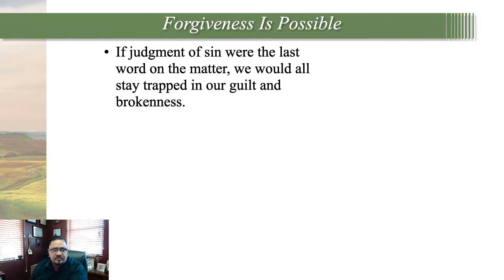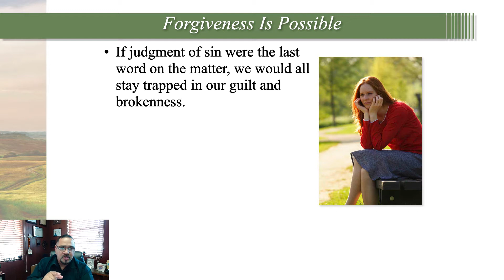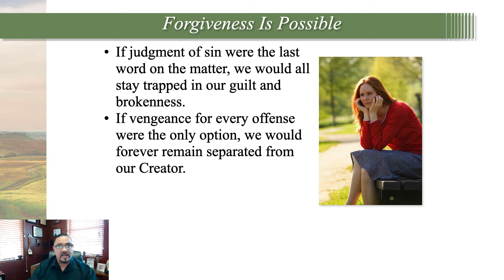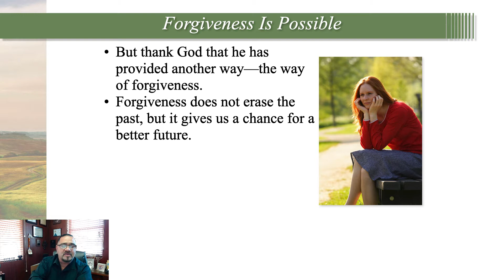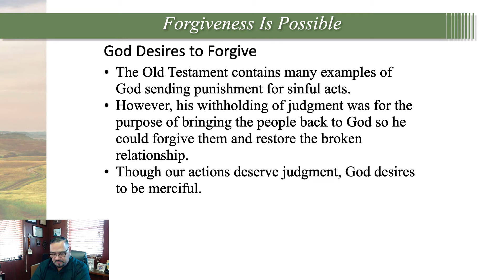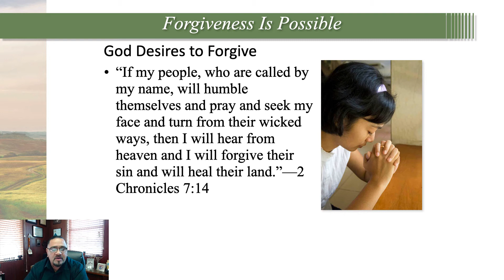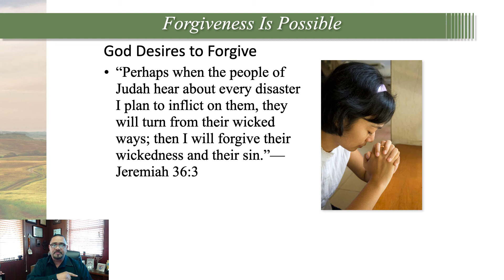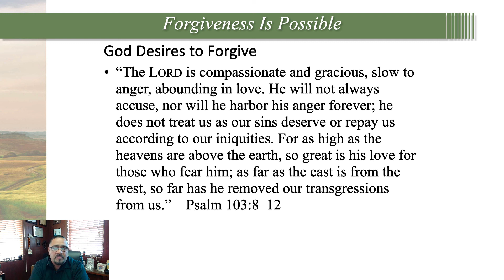Calvary Oak Cliff Wednesdays Forgiveness PT. 5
Learning how to forgive…